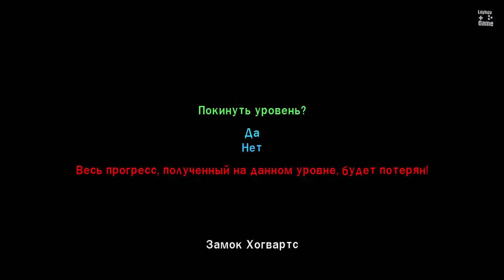LEGO Harry Potter: Years 1-4 | Новогодний выпуск ➤ Оборотное зелье